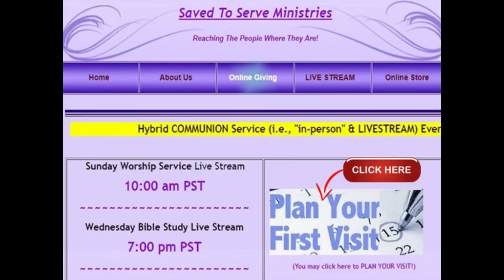PROMO - Hold on to what's holding you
How do we respond to new seasons in our lives? We CONTINUE to follow God’s process. This empowers us to be able to keep it together, when we are surrounded by total chaos.
REMINDER - “In-Person” Communion Service EVERY 1ST SUNDAY!!
(Next “in-person” worship service – July 3rd, 2022)
Annual Baptism Service – July 31st, 2022
Saved to Serve Ministries is a non-denominational Christian ministry. Our goal is to encourage others to be compelled to believe in Jesus Christ. We offer faith-based topics from a non-judgmental perspective in hopes of encouraging others to be compelled to believe in Jesus Christ.
If you accepted Jesus Christ today / REDEDICATED today, visit us